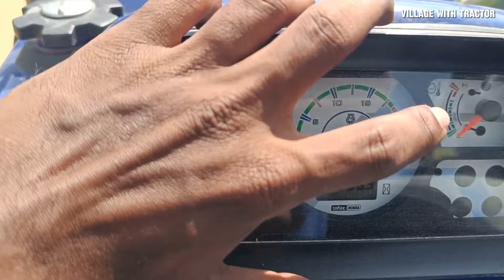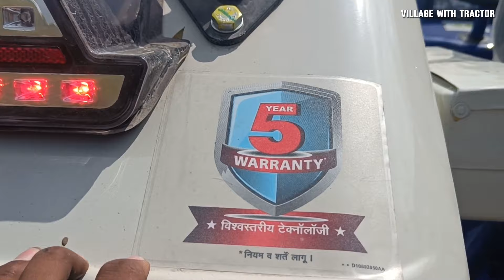Farmtrac 45 powermaxx tractor review || Double clutchசை நம்மலே Single clutchஆ மாத்திக்கலாம் 🔥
Deepam Motors Authorized Farmtrac dealer
Location: Kallakurichi

🎵 Track Info:

Title: Place In Time by Pyrosion